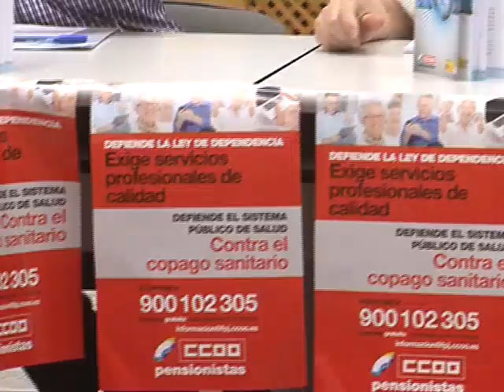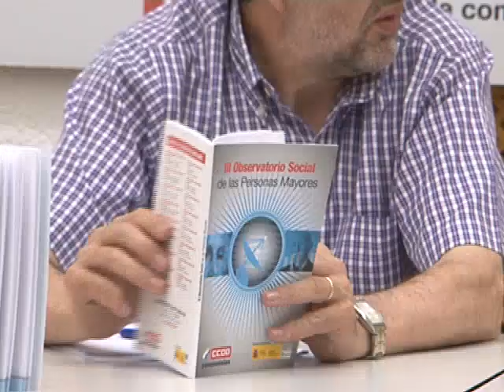Observatorio social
UN AÑO MÁS, Y VAN TRES, DESDE LA FEDERACION DE PENSIONISTAS Y JUBILADOS DEL SINDICATO CC.OO. Y LA FUNDACION 1º DE MAYO HAN PREPARADO EL OBSERVATORIO DEL MAYOR, UN DOCUMENTO CON DATOS MUY IMPORTANTES QUE NOS HACEN CONOCER A TODOS LAS DIFICULTADES DE LOS PENSIONISTAS Y JUBILADOS EN ESPAÑA, EN COMPARACION CON OTROS PAISES DE LA UNION EUROPEA.